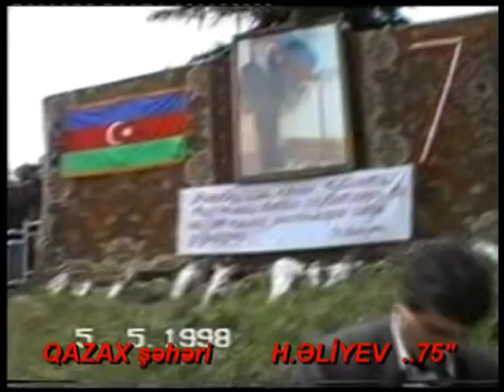Qazax ş 1998 ci il Heyratı